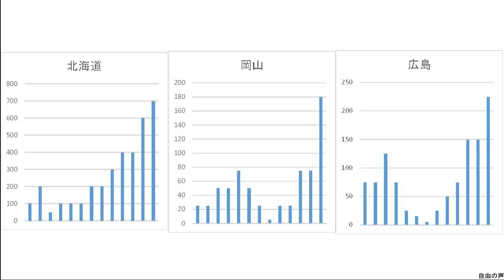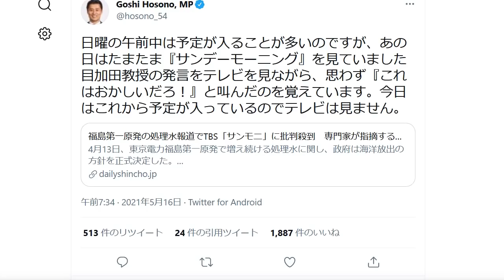TBS・サンデーモーニング 詐欺グラフが大炎上 青木理ら暴言連発